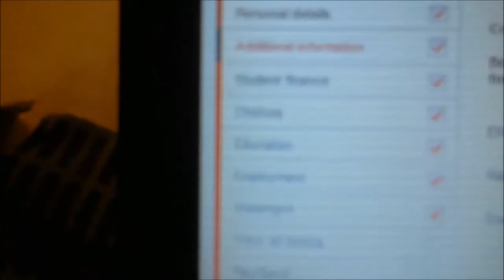Sending off my UCAS.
← Like me on facebook (please) :3

I really am so terrified! I hope that I get an offer! :')

Question to you: Are you applying to university this year? How are you feeling about it?

Thanx for watching :3
-Ruben.